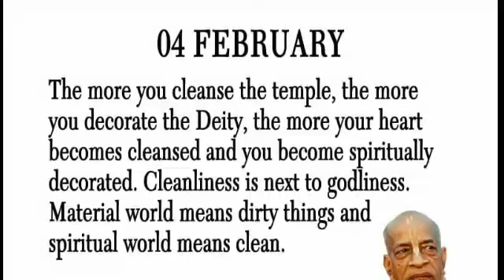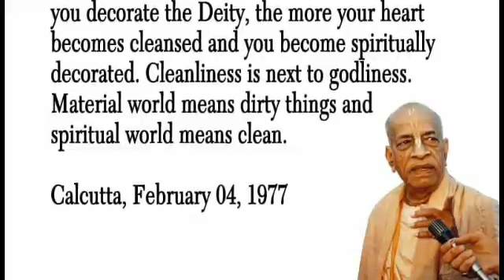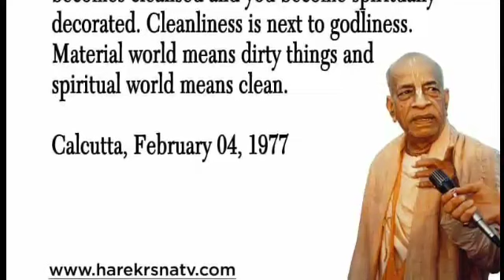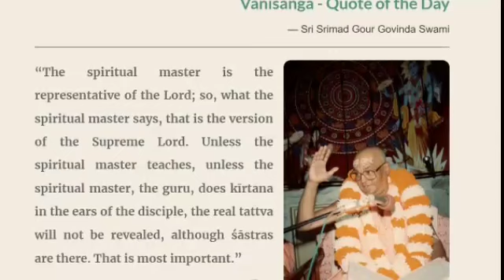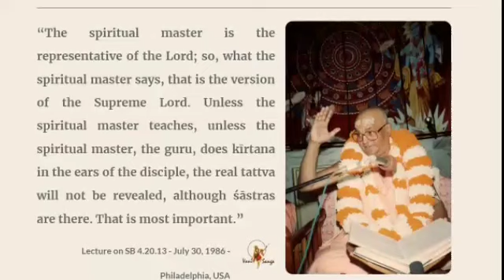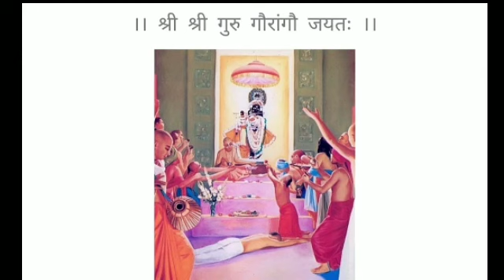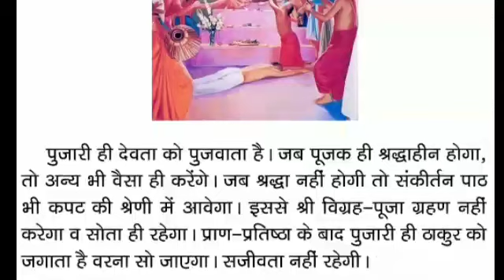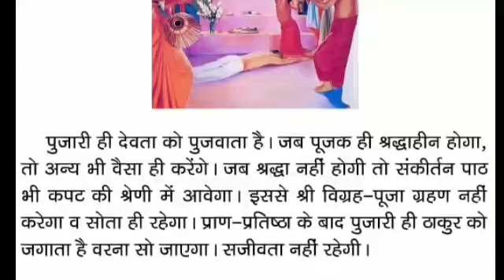realize that "Thisis notthe way of solution.I must take shelter ofthe SupremePersonality ofGodhead."